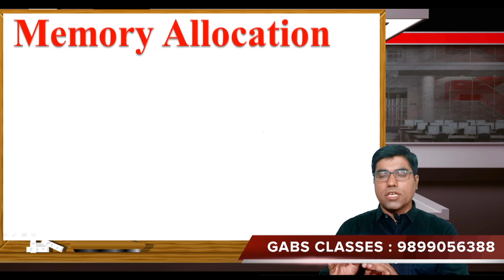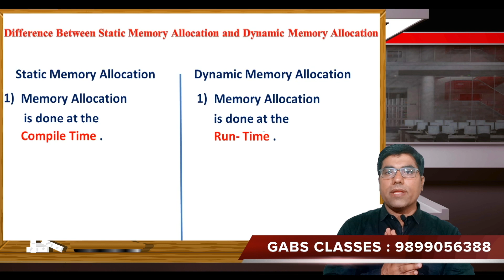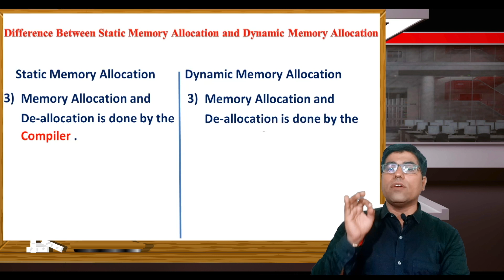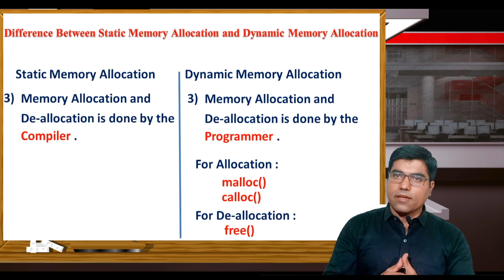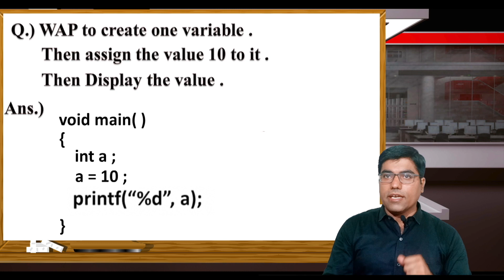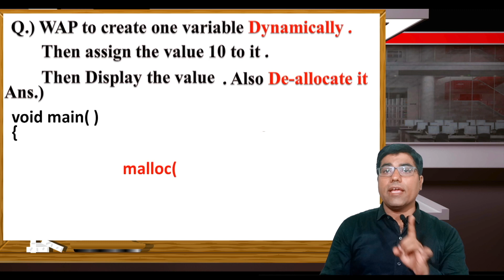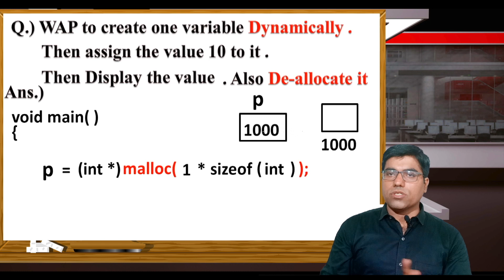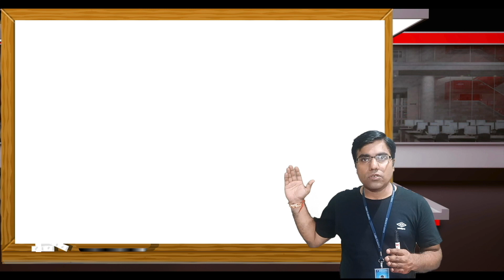Dynamic Memory Allocation in C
Hopefully , You understand the concept of Dynamic Memory allocation in C .
The given below is the question based on the Dynamic Memory allocation in C
I urge you now to see the answer .
Firstly try to solve it yourself then check the answer .

Q.) Write a program to allocate memory dynamically . Assign the value 10.5 to it.
Then print the value and also deallocate it .
Ans.)

Ans)
 float *p;
 p=(float *)malloc(1*sizeof(float));
 *p=10.5;
 printf(“%f”,*p);
 free(p);

If u think there should be some improvements then i request you to give so that we can make improvements.

Your comments are valuable for you
Pls give ur comments
Thanks
GABS CLASSES